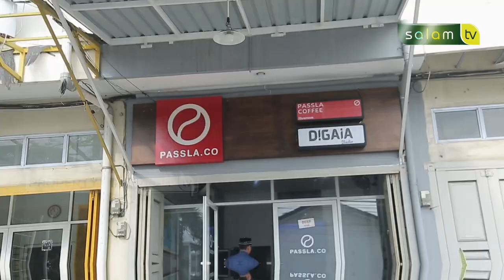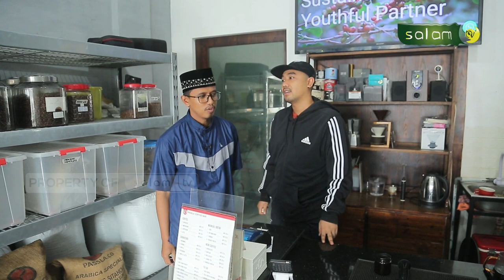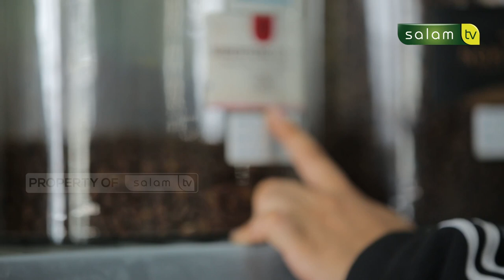Muslim Inspiratif : Perjuangan Pengusaha Kopi Melunasi Hutang 500 Juta